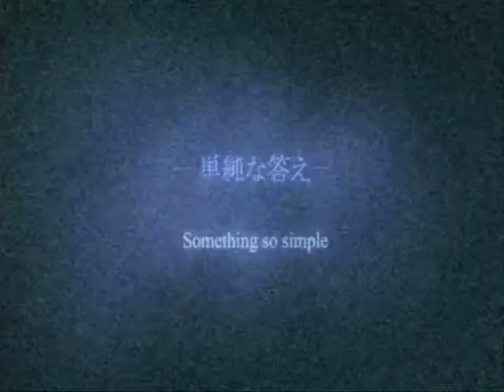kingdom hearts meets the black parade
kingdom hearts and the black parade

took me ages to make this one. its based alot on the actual mcr bp music video, hope you like ^-^